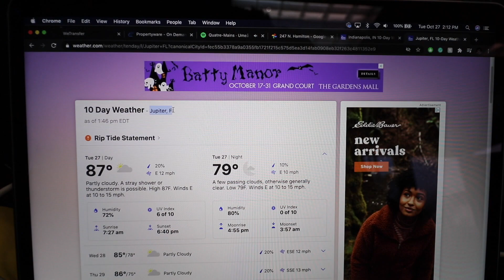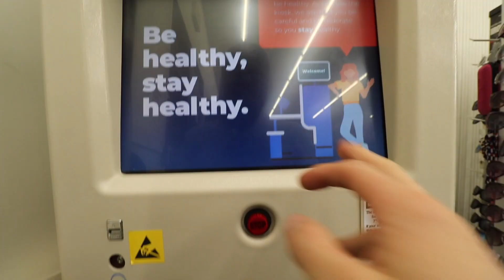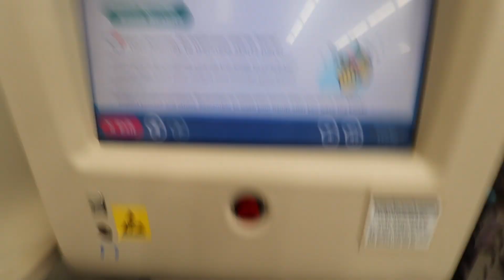Vlog 27 - Is my shoulder broken